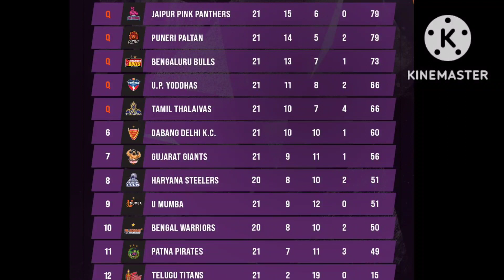2022 pro kabbadi season 9. eliminator ಪಂದ್ಯ ನಾವು ಯಾರ ಜೋತೆಗೆ ಆಡತ್ತಿವಿ. ದಾಖಲೆ ನಿರ್ಮಿಸಿದೆ ಭರತ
2022 pro kabbadi season 9. eliminator ಪಂದ್ಯ ನಾವು ಯಾರ ಜೋತೆಗೆ ಆಡತ್ತಿವಿ.  ದಾಖಲೆ ನಿರ್ಮಿಸಿದೆ ಭರತ